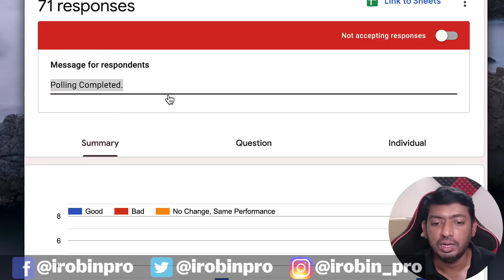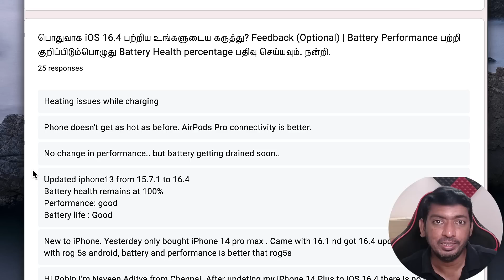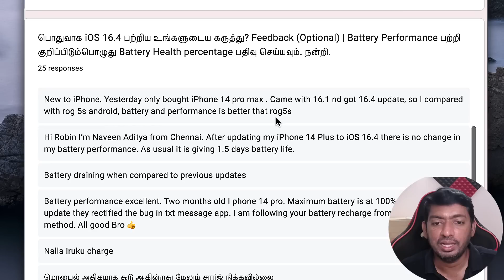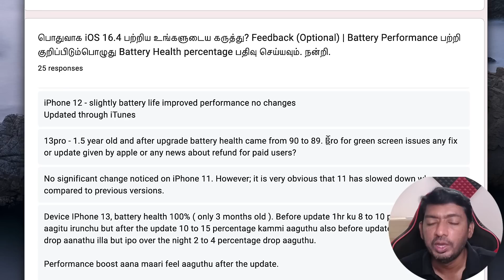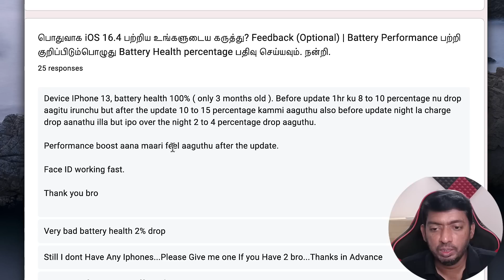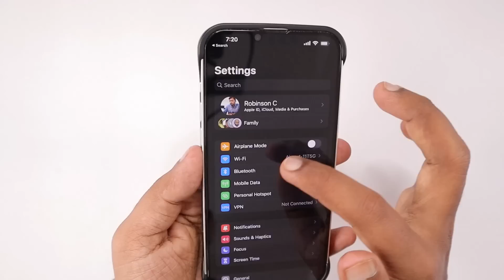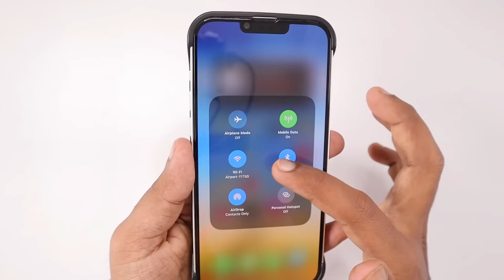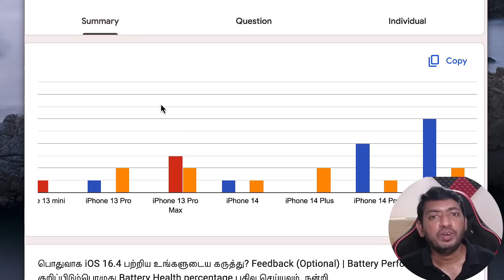iOS 16.4 Follow Up 🔥 iPhone இல் Update பண்ணலாமா?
Apple released iOS 16.4 with Bug Fixes and Security fixes a week ago. Here is our Audience Polling Results and Feedbacks. What are the Problems after iOS 16.4? Sharing  some more Troubleshooting steps and suggestions in this episode.